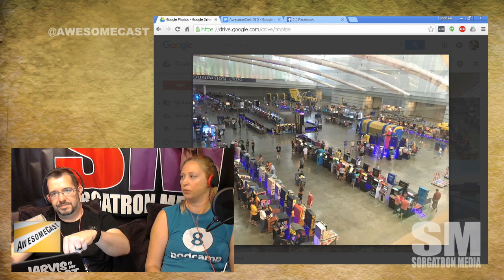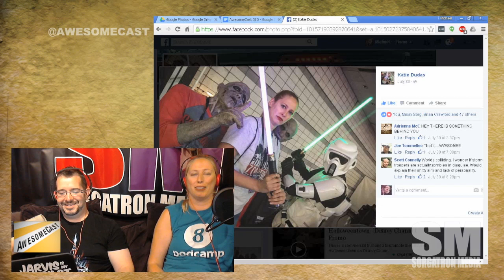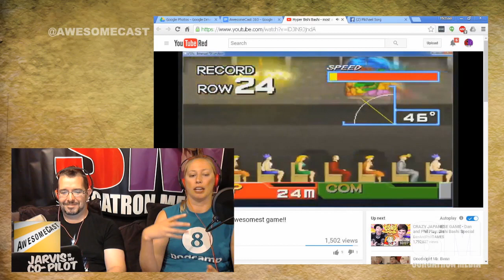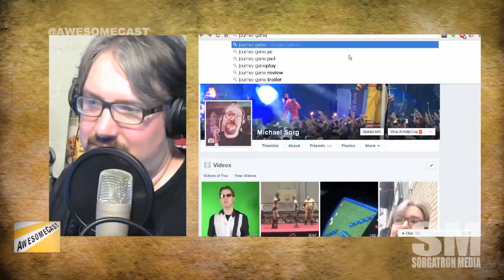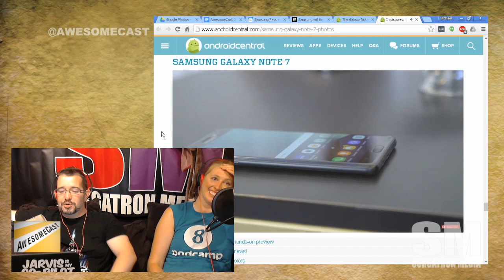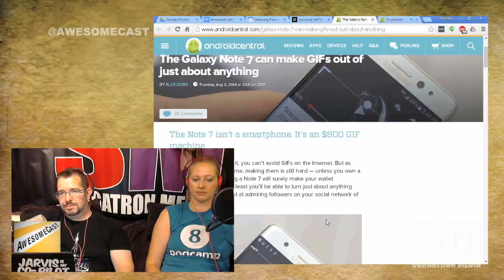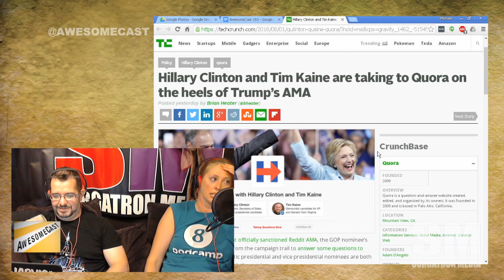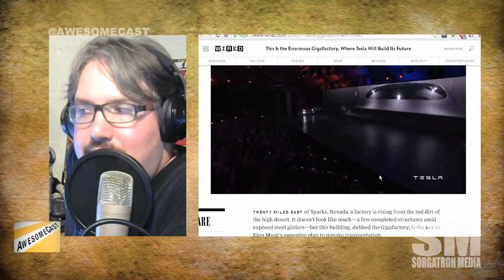AwesomeCast 310: I played it with my zombies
We’re getting geeky and talking tech, social media, and more with the local nerds that use it on AwesomeCast 310!

The crew all attended ReplayFX!  We talk games of our past, the Super NES Playstation CD on display, Operation Wolf, Bishi Bachi, and more!
Chilla discusses the Samsung Note 7 announcements
The Gigafactory, Tesla, Solar City, and the future of batteries in your home
Presidential candidates are taking to Reddit and Quora
After the show remember to:

Follow these awesome people on Twitter:  John Chichilla (@chilla ,chillatech.net), Katie Dudas (@kdudders, Scarehouse Podcast) and Mike Sorg (@Sorgatron,SorgatronMedia.com).